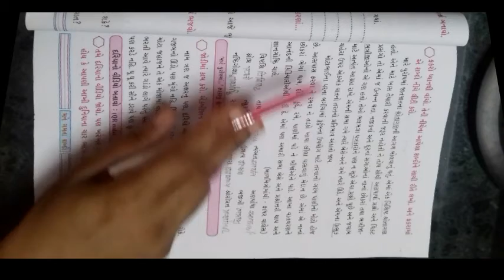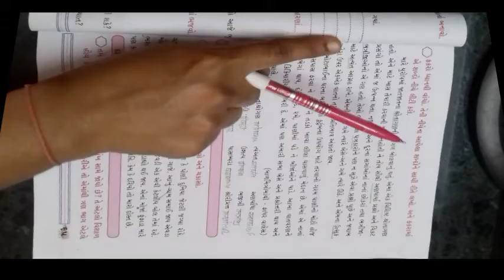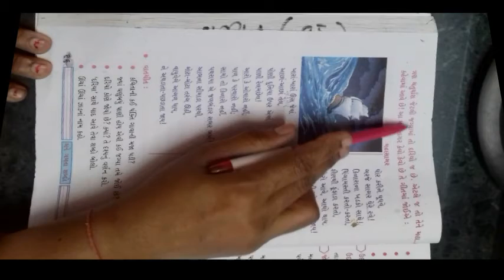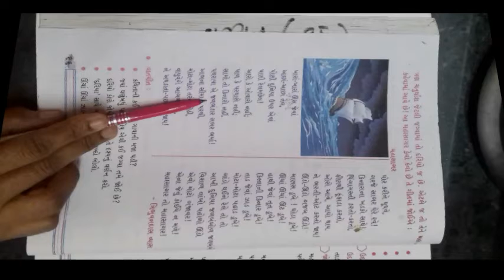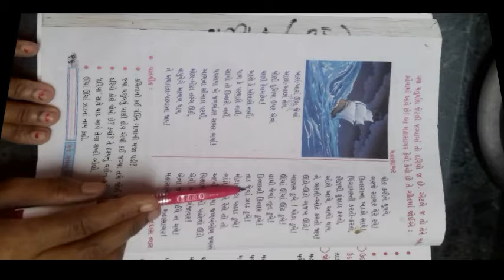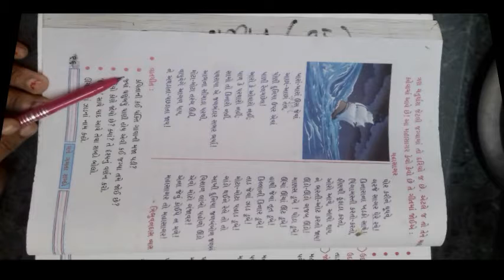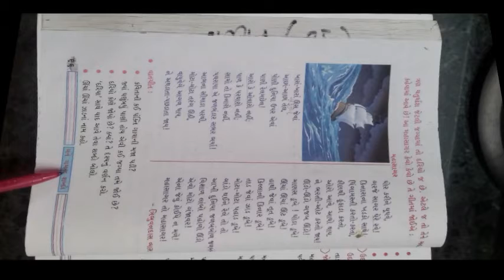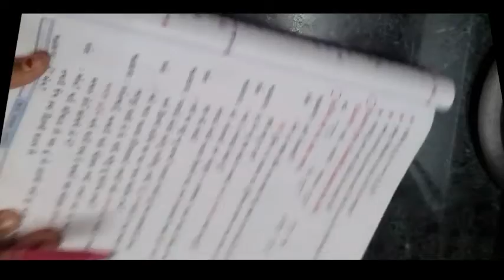ધોરણ ૪ વિષય ગુજરાતી કુહૂ પાઠ ૪ સિંહ ઘૂઘવે બકરો ભાગે ભાગ 3